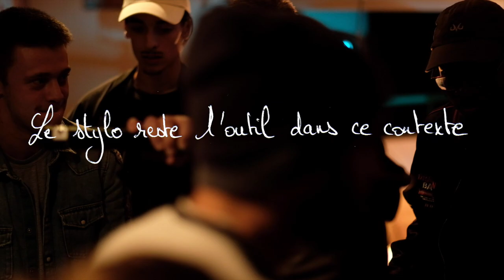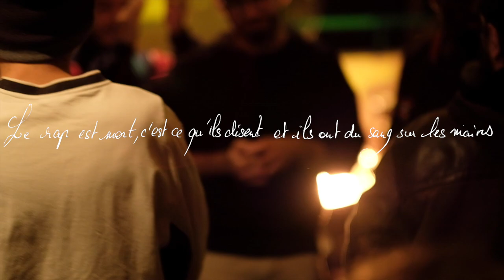Guerre d'egos - Lektor feat. Salif Diarra // LYRICS // (prod KinChino)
// nouveau titre vendredi prochain //

MJC de Fresnes, Open Mic animé par Edgar Sekloka

texte: Lektor
chant: Salif Diarra

KinChino Orchestra
Basse: KinChino
Batterie: Kurios
Claviers: Didatéo

Mix: Flux
Mastering: Tinig
Visuel & logo KinChino: rOnd
Cadreur: Dr Jay
Montage image: KinChino